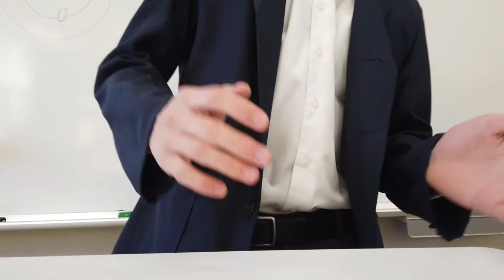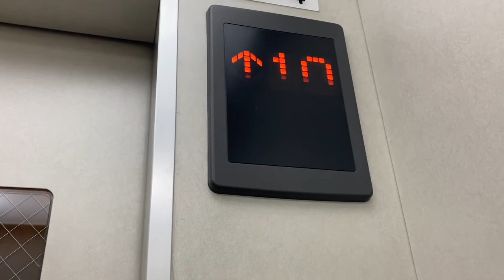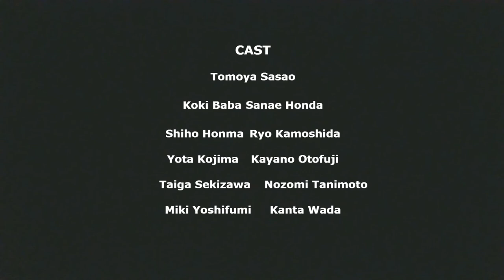A Normal Day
by Tomoya Sasao, Yoshifumi Miki, Taiga Sekizawa

This video displays the contradicting problems of education in normal school life in Japan. We feel this is important because while all children are required to attend school, beginning at a very young age, the education system still has a number of problematic issues that are not highlighted enough. Therefore, we present this video to address those issues and point out what needs to be done to reform them. We hope people gradually become aware of the shocking reality of the Japanese education system from the standpoint of senior high school students.

We would also like to thank Sanae Homma, Kayano Otofuji, Ryo Koamoshida, and Nozomi Tanimoto for their help.

This video was made by students from Tokyo Gakugei University International Secondary School for the Japan Association for Language Teaching's Performance in Education SIG conference on Feb. 20, 2021.